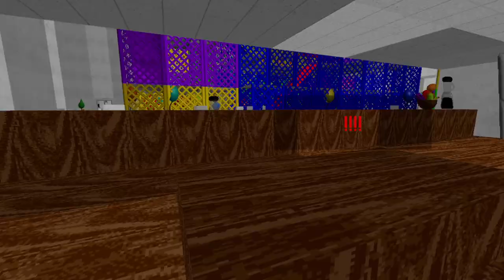Yin's Birthday Bash Reimagined - STALK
Yin's Birthday Bash Reimagined by @Nicec00lkidd
Inspiration from @yinnedlol
Play Yin's Birthday Bash Reimagined!

I don't know what's happening but we got an awesome bossfight, and many endings (I had to beat it like 5 times to get them all aaaaa)

Game Description:
It's been a year since Yin's birthday, and he decided to invite you again! You're welcome back into his play place, but your quest hasn't changed since last year!
Try to find all 7 of Yin's presents, it's that easy! They're scattered across his play place, whether it be in the indoor playground or the kitchen! When you find all 7 presents, bring them back to Yin and he'll give you a present!

00:00 Intro
00:16 STALK
02:22 Bossfight
04:49 Ending?
05:20 Bossfight Phase 2
10:23 Ending (Accept Cake)
12:16 Credits
13:17 Ending (Deny Cake)
14:30 Ending (Save Nice)
16:33 Ending (Leave Nice)